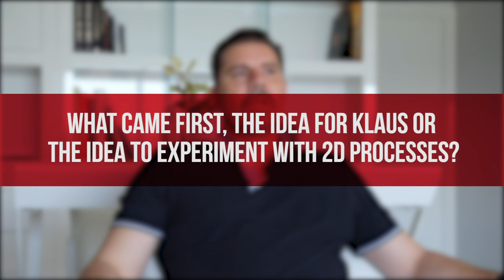Making KLAUS with director Sergio Pablos